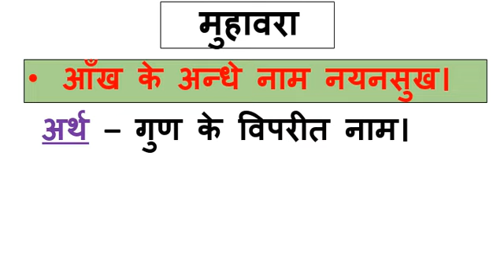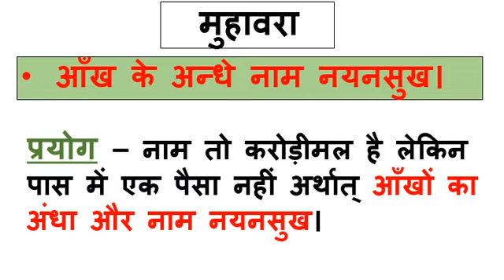आँख के अंधे नाम नयनसुख मुहावरा अर्थ और वाक्य में प्रयोग सहित | Aankh ke andhe naam nayansukh muhavra